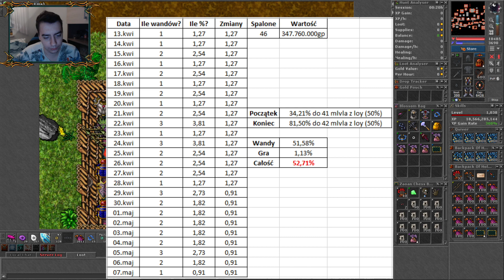[PL] Tibia | 40 Magic Level Osiągnięty - Podsumowanie!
Podsumowanie trenowania magic lvla, za gp ze sprzedaży Soulbleedera!